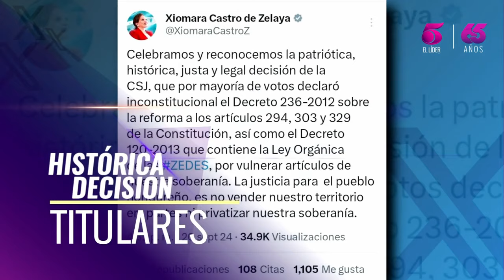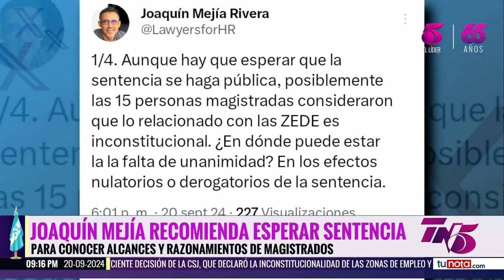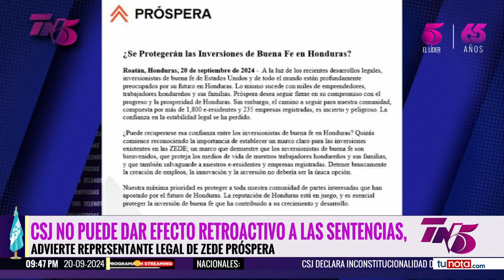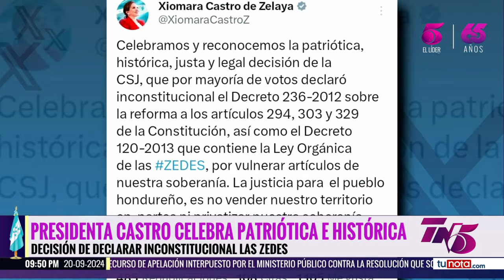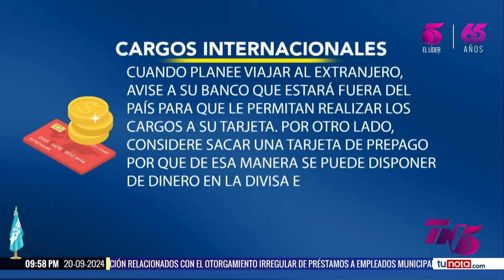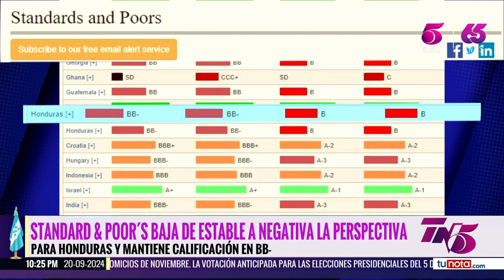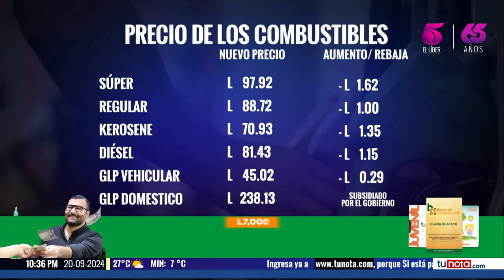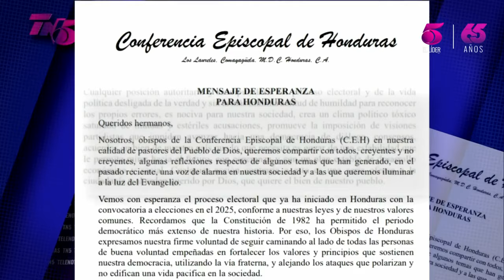TN5 Estelar - 20 de septiembre 2024